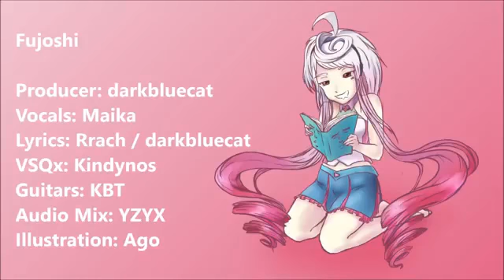darkbluecat ft. Maika - Fujoshi sub indo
song by darkbluecat
vocal by Maika
Lyrics by Rrach / darkbluecat
VSQx by Kindynos
Guitars by KBT
Audio mix by YZYX
Illust by Ago

untur pasa cewek di dunia ini yang menangis karena putus

kenapa kalian menangis, padahal ada beberapa hal baik yang terjadi kalau putus
tapi kenapa kalian menangis